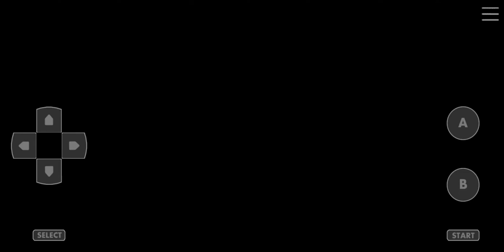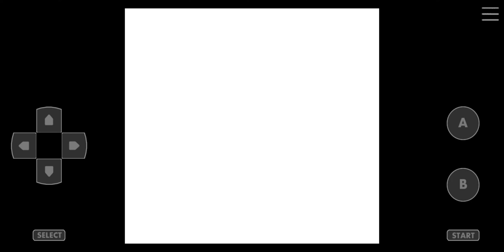Pokemon Crystal Kaizo Walkthrough Part 14 Gym Leader Whitney 3rd Badge